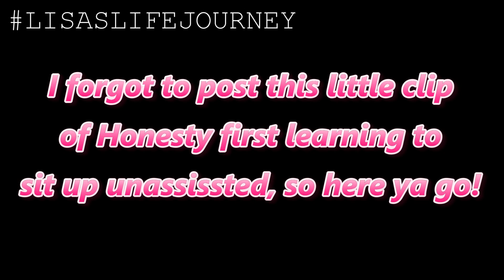MONTH 7 UPDATE (Part 2) || Resentment, Frustration & Loss of Faith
Here's mine and Honesty's month 7 update (Part 2) POST PREGNANCY VLOG from May 3, 2015 (month 8 started on May 3) for BABY #1 with all the blatant details and honest updates. Yes, this update is being posted quite late too but better late than never. In this part I give you the details about how I've been felling emotionally and health-wise in Honesty's 7th month of life.

month 7 update, post pregnancy vlog 2015, postpartum vlog 2015, pregnancy vlog 2015, postpartum